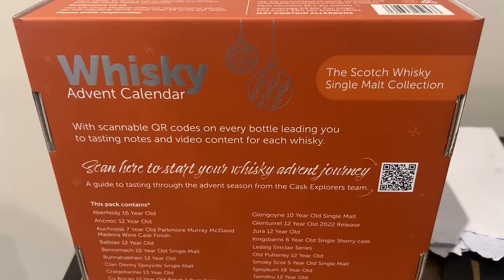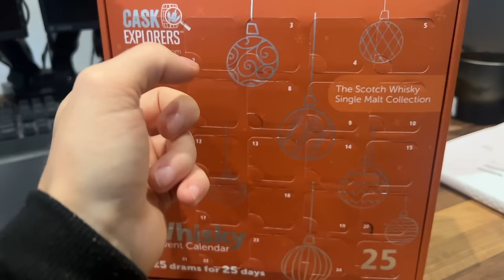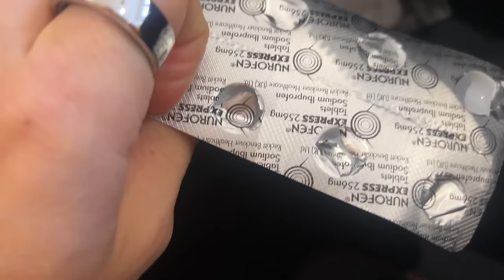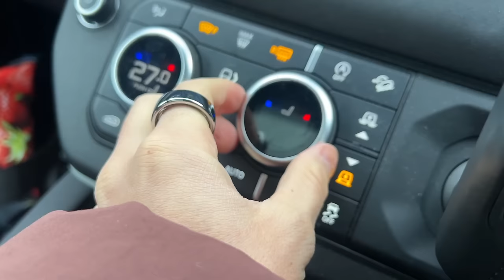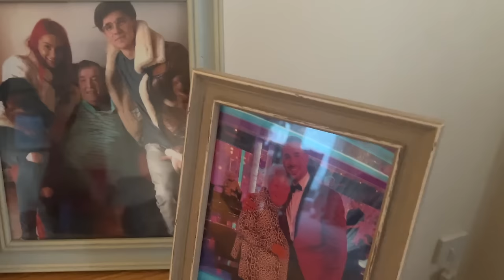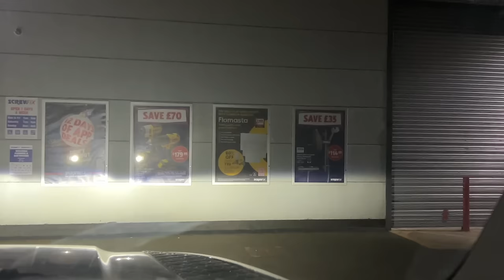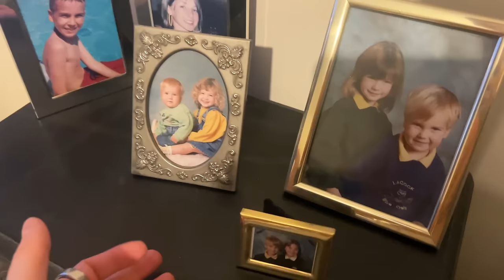AND SO IT BEGINS | Vlogmas Day 1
►DAY 1
► Advent Calendar gifted by The Really Good Whisky Company